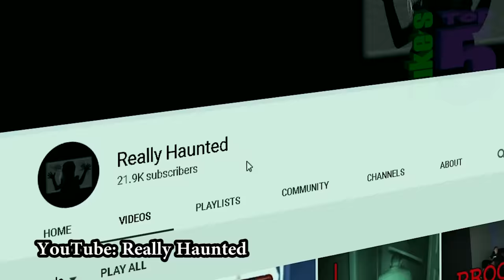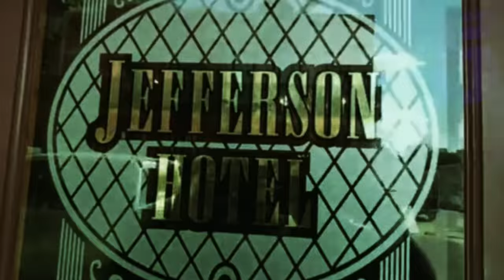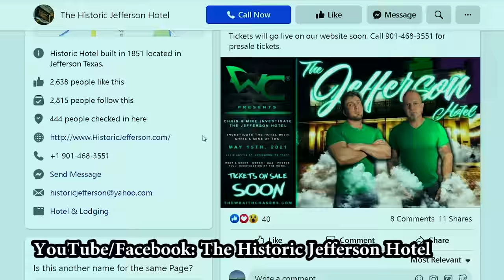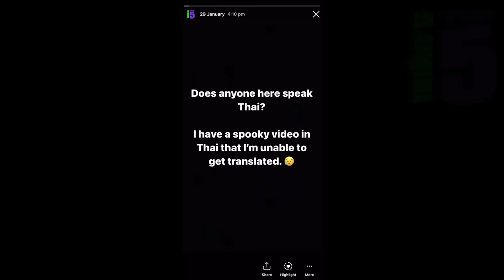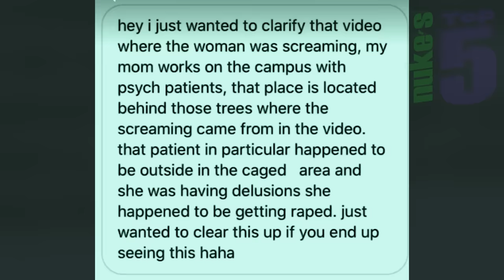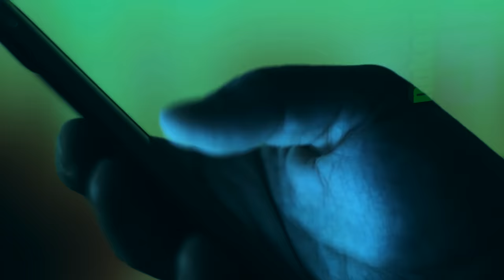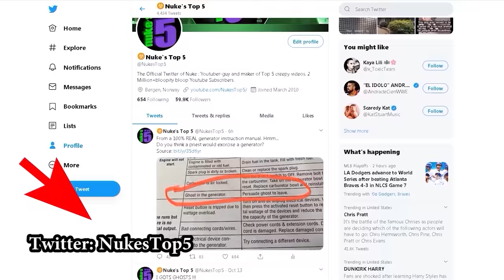5 SCARY Ghost Videos You THOUGHT You Would NEVER SEE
Top 5 SCARY videos of GHOSTS caught on camera, including some CRAZY TikTok ghosts and hauntings! So this week in scary videos - poltergeist activity wreaks havoc in a man’s haunted house and the ghost is caught on camera. The scariest hotel in Texas and it’s guests capture some of the scariest videos you’ll ever see. Scary Tiktok video caught while exploring an abandoned place, and a paranormal Tiktok video where a couple films a creepy apparition outside their haunted house. A scary video from Thailand where ghost hunters capture terrifying EVPs, and a paranormal investigation and some ghost hunting in a cemetery results in a scary ghost video. Just LOTS of CREEPY ghosts in haunted places :)

If you liked this Nuke's Top 5 list, please also have a look at Top 5 Scary Ghost Videos That Will SCARE away YO MAMA !